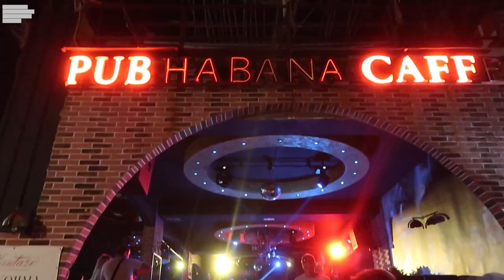SUTOMORE PREPUNO TURISTA – EVO KAKAV JE NOĆNI PROVOD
Ovog ljeta sve posjetioce Sutomora obradovao je novi izgled šetališta, uređene bašte lokala i fasade. Iako je dobilo novi izgled, Sutomore je zadržalo sve elemente po kojem je bilo prepoznatljivo svake sezone do sada – svako može naći kutak za sebe.